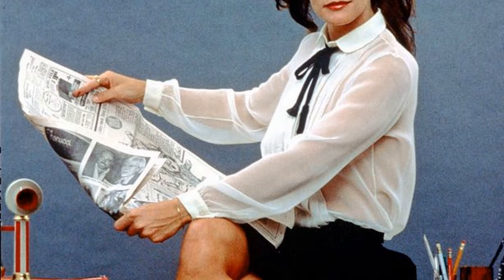Current Generation's Feedback Shows: Margot Kidder Is an Unappreciated Figure for the Youth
Calling all Classic Hollywood aficionados! 📢 Join me on this fascinating expedition through the lives and careers of the silver screen's legends, starting with the incomparable Margot Kidder.

🌟 From unforgettable performances to groundbreaking achievements, Margot Kidder's impact on the world of cinema is unparalleled.

🎥 Get ready to witness the triumphs and tribulations of Margot Kidder's journey to stardom, and the enduring legacy they left behind. 🌠

🎬 Lights, camera, and let's uncover the captivating stories of Classic Hollywood with Margot Kidder in the spotlight. ✨🎭
Filmography:
Robber's Roost
Puppy Swap: Love Unleashed
The Neighborhood
The Red Maple Leaf
No Deposit
The Big Fat Stone
R.L. Stine's the Haunting Hour
Pride of Lions
Real Gangsters
Matt's Chance
HENRi
3 of a Kind
Sarina's Song
Redemption: For Robbing the Dead
Servitude
Something Evil Comes
Halloween II
Universal Signs
A Single Woman
On the Other Hand, Death
Love at First Kill
Brothers & Sisters
Superman II: The Richard Donner Cut
Solace
The L Word
Robson Arms
Cool Money
The Last Sign
Chicks with Sticks
Smallville
Death 4 Told
I'll Be Seeing You
Society's Child
Crime and Punishment
Angel Blade
Earth: Final Conflict
Law & Order: Special Victims Unit
Mentors
The Secret Adventures of Jules Verne
The Outer Limits
Amazon
Someone is Watching
Common Ground
Tribulation
Nightmare Man
The Industry
The Annihilation of Fish
La Femme Nikita
PSI Factor: Chronicles of the Paranormal
Cry Rape
The Hi-Line
The Clown at Midnight
The Teddy Bears' Scare
Touched by an Angel
Silent Cradle
Aaahh!!! Real Monsters
Shadow Zone: My Teacher Ate My Homework
The Hunger
The Planet of Junior Brown
Boston Common
Never Met Picasso
Henry & Verlin
Phantom 2040
Captain Planet and the Planeteers
Bloodknot
Young Ivanhoe
Burke's Law
Beanstalk
Under a Killing Moon
Windrunner
Maverick
One Woman's Courage
The Pornographer
La Florida
The New Adventures of the Black Stallion
Murder, She Wrote
Street Legal
Aaron Sent Me
Tales from the Crypt
To Catch a Killer
Delirious
White Room
Mob Story
Body of Evidence
Ozma of Oz
The Emerald City of Oz
The Marvelous Land of Oz
The Wonderful Wizard of Oz
Superman IV: The Quest for Peace
Shell Game
Keeping Track
Vanishing Act
GoBots: Battle of the Rock Lords
Picking Up the Pieces
The Hitchhiker
Little Treasure
Miss Right
The Glitter Dome
Louisiana
Pygmalion
Superman III
Trenchcoat
Bus Stop
Some Kind of Hero
Heartaches
Superman II
Willie & Phil
The Amityville Horror
Shoot the Sun Down
Superman
Switch
92 in the Shade
The Reincarnation of Peter Proud
Baretta
The Great Waldo Pepper
Black Christmas
The Dion Brothers
A Quiet Day in Belfast
Honky Tonk
The Wide World of Mystery  Suicide Club
Barnaby Jones
Harry O
The Wide World of Mystery
Sisters
Banacek
The Bounty Man
Nichols
Suddenly Single
The Manipulators
Adventures in Rainbow Country
Quackser Fortune Has a Cousin in the Bronx
Mod Squad
Gaily, Gaily
McQueen
Corwin
The Best Damn Fiddler from Calabogie to Kaladar
Festival
Wojeck
Robber's Roost
The Neighborhood
No Deposit
Pride of Lions
Real Gangsters
Matt's Chance
HENRi
3 of a Kind
Sarina's Song
Servitude
Something Evil Comes
Halloween II
Universal Signs
A Single Woman
Brothers & Sisters
Solace
The L Word
Robson Arms
Cool Money
The Last Sign
Chicks with Sticks
Smallville
Death 4 Told
Society's Child
Crime and Punishment
Angel Blade
Earth: Final Conflict
Mentors
The Outer Limits
Amazon
Someone is Watching
Common Ground
Tribulation
Nightmare Man
The Industry
La Femme Nikita
Cry Rape
The Hi-Line
Silent Cradle
Aaahh!!! Real Monsters
The Hunger
Boston Common
Never Met Picasso
Henry & Verlin
Phantom 2040
Bloodknot
Young Ivanhoe
Burke's Law
Beanstalk
Windrunner
Maverick
One Woman's Courage
The Pornographer
La Florida
Murder, She Wrote
Street Legal
Aaron Sent Me
Delirious
White Room
Mob Story
Body of Evidence
Ozma of Oz